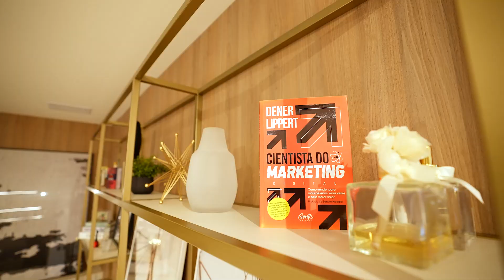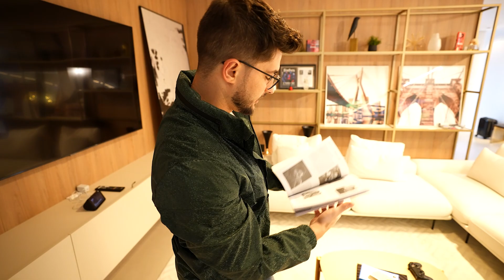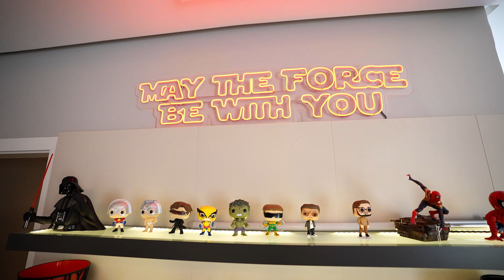COMPRAR OU ALUGAR? O que vale mais a pena e QUANDO? + TOUR pela MINHA CASA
Comprar ou alugar um imóvel? Essa é uma pergunta que passa na cabeça de muita gente.
Na minha vida não foi diferente, mas tem alguns aspectos fundamentais que fazem muita diferença na hora de decidir entre comprar ou alugar um imóvel. Nesse vídeo eu compartilho com vocês aqui do canal quais foram os pontos que eu considerei na hora de optar por comprar a minha casa e de quebra ainda faço um tour com vocês.